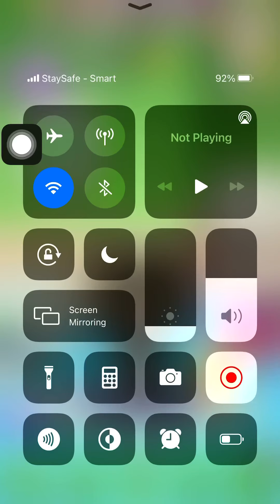my talking tom 2\ funny tom